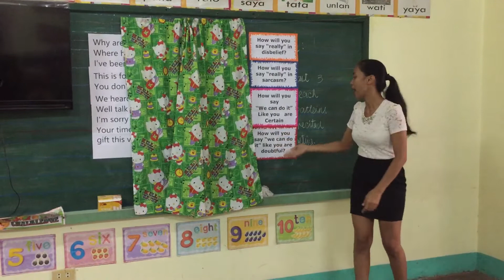May 8, 2021